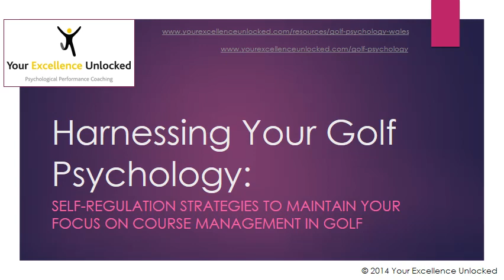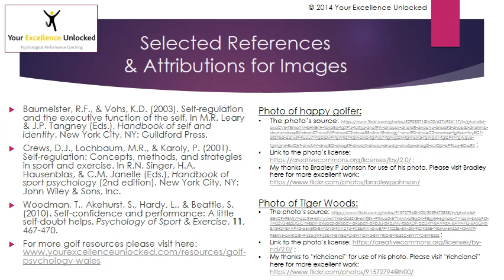Self-Regulation & Golf Course Management. Your Excellence Unlocked (Swansea, Wales). Dr Simon Payne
A Psychological Coaching package from Dr Simon Payne at Your Excellence Unlocked (Swansea). Harness your golf psychology by developing better self-regulation ability. Eliminate barriers to effective course management. Combine this service with a Mental Skills Training package, such as imagery training.